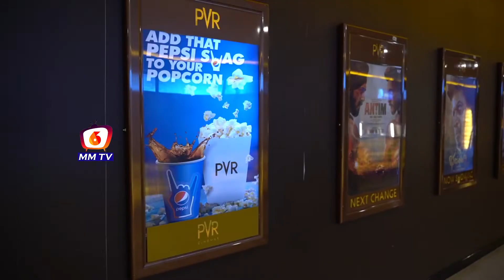Upcoming Movies Release Theaters and OTT July 2nd Week || 6MMTV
Thank you for your support to "6MMTV" channel🙏
All Tollywood movie updates, celebrity latest news, promos, teasers, trailers, movie promotional events & for much more entertainment related gossips please follow '"6MMTV' YouTube channel.